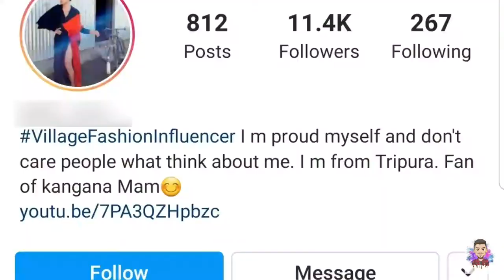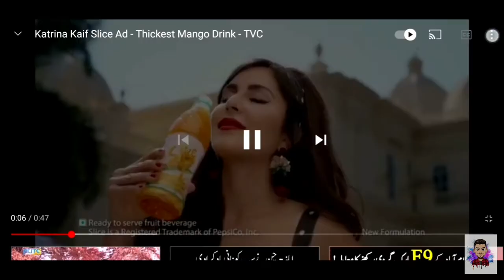Influencer of India | UnderRated Celebrity | Heera Bhai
Influencer of India and Most underrated celebrity of Bharat,

I make a roast on this guy because of his cringe content and this video is just for entertaining purposes, please don't take it serious.